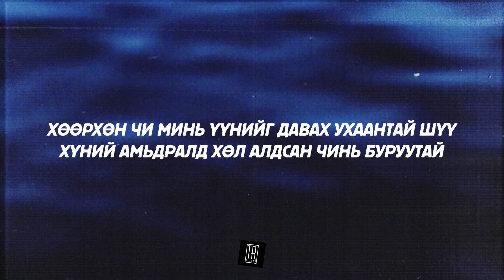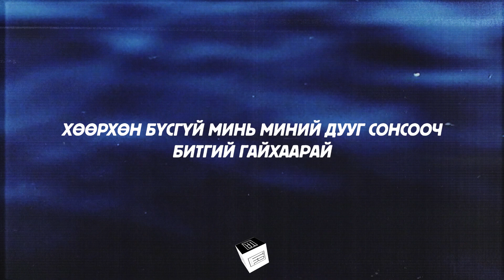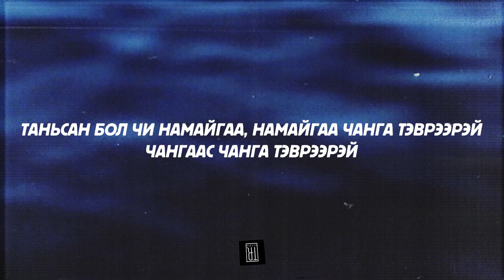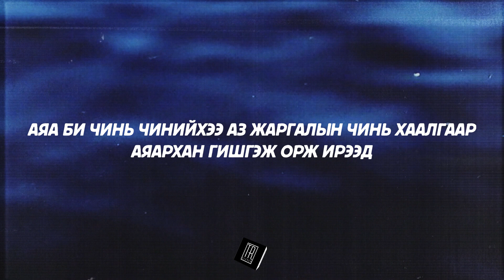BX - DONT CRY [LYRICS]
🎙️BX "Don't Cry"
💿My Love album (2007)

Ялдам бүсгүй минь юундаа гуниглана вэ энэ шөнөөр
Яриач наддаа нандин тэр нууцаа
Амьдралдаа хийсэн гэнэн жаахан алдаа юу
Аль эсвэл хэн нэгэнд чи минь дурлаа юу
Хөөрхөн чи минь үүнийг давах ухаантай шүү
Хүний амьдралд хөл алдсан чинь буруутай
Хархан сормуус доороос чинь
Бөмбөрөн унах нулимсыг чинь харж чадахгүй нь ээ
Булбарай хацрыг чинь зүсэн зүсэн унах
Агшныг хонгор минь
Цагаан морьтой сайхан залуу
Над руу ирж явна өө гээд
Гэнэн чи минь мөрөөдөнхөн
Гэгээвчин завсраараа харж сууна уу
Аяа би чинь чинийхээ аз жаргалын чинь хаалгаар
Аяархан гишгэж орж ирээд

Oh битгий уйлаарай baby
Oh чи минь бүү уйл

Хөөрхөн бүсгүй минь энэ дууг сонсооч битгий гайхаарай
Гэвч чиний төлөө бүхнийг зориулмаар байна
Цэвэрхэн биеийг чинь тэвэрчхээд би жаргаж хэвтмээр байна
Зүггүйтэж чамдаа эрхлээд бас зүүдэндээ ч хагацмааргүй
Чамайг хайрлах энхрийлэх нь ямар хэцүү юм бэ
Гэвч надад аз жаргалтай
Жаахан хоёр гарыг чинь атгаад зовлон дундуур
Гэрийг чинь олоод алхах залуу чинь би байна
Таньсан бол чи намайгаа, намайгаа чанга тэврээрэй
Чангаас чанга тэврээрэй